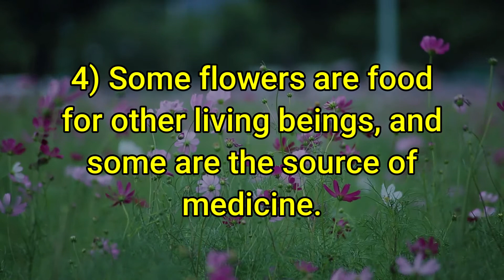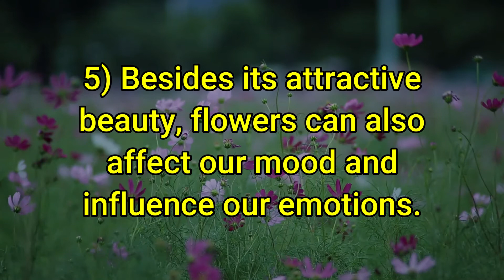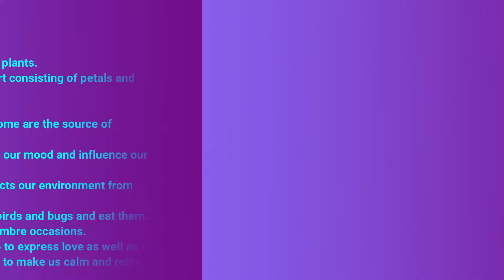10 Lines on Flower in English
10 Lines on Flower in English. Find here ten points on Flower for LKG, UKG and Primary School Kids, Children and Students. These lines on Flower are very easy and written using simple words in English.